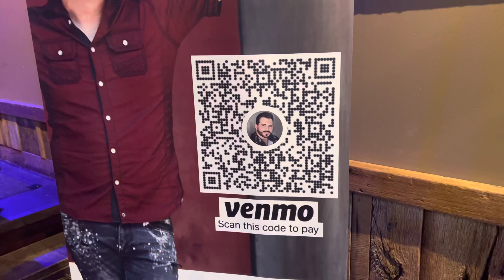Jake Taylor Music, Ben King Nashville, Kari Nelson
Feathered Indians